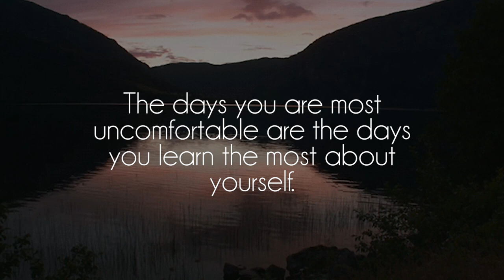Flamingosis - Miguel goes to Bikini Bottom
Great song by talented Flamingosis, show him some love on soundcloud!